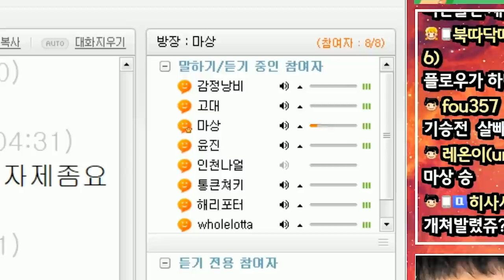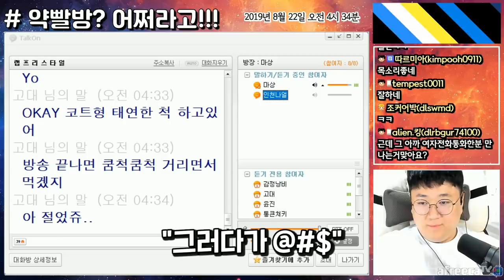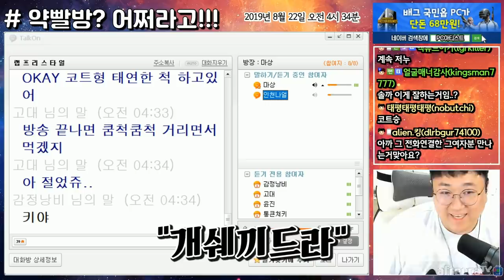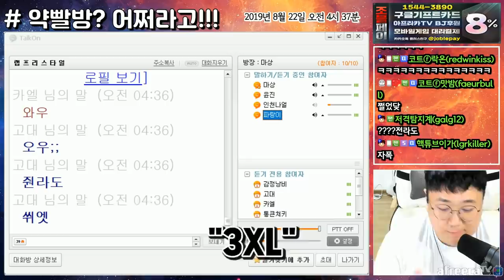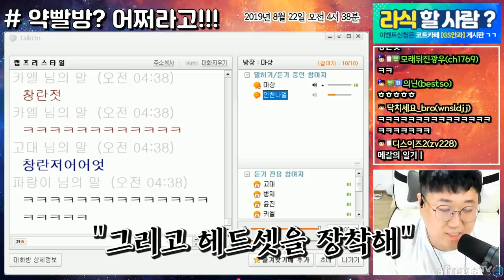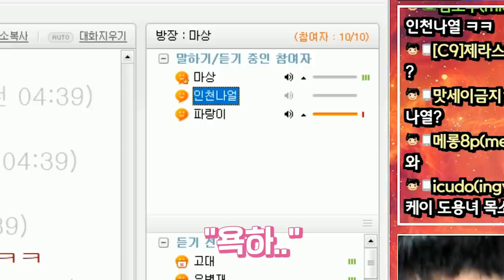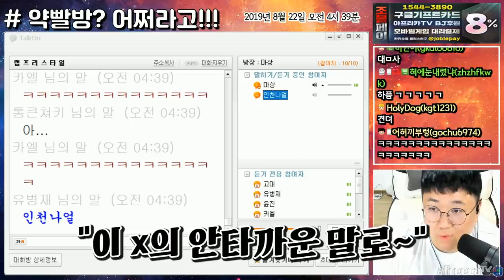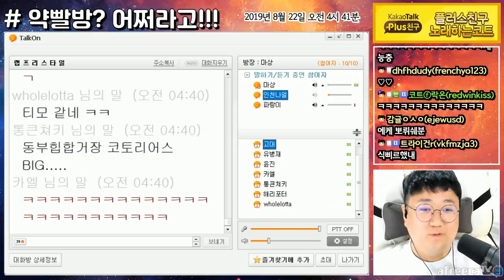😎MC인도코끼리vs코트😎서출구도 울고갈 방구석 디스랩배틀!!! 코전드다 코전드!!!(약빨방) [노래하는코트]